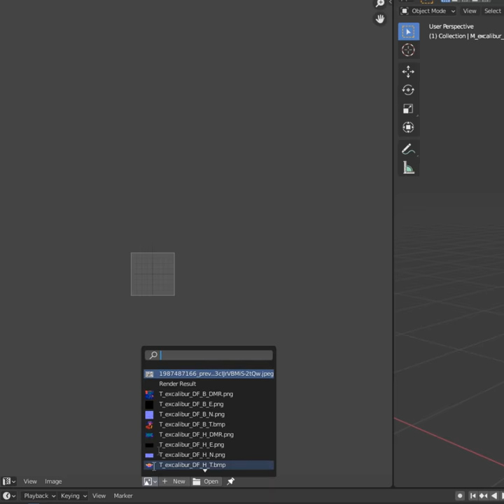WF Tok: Excaligao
now that's professional texturing if i do say so myself